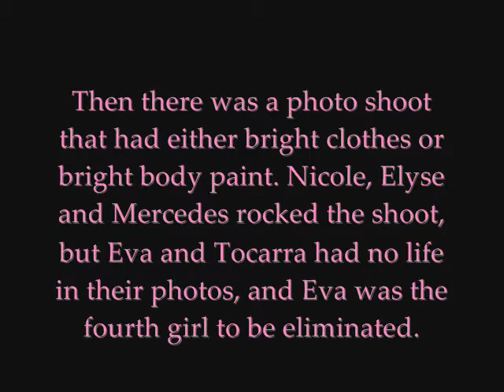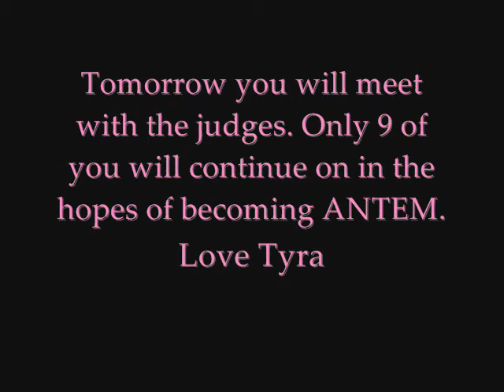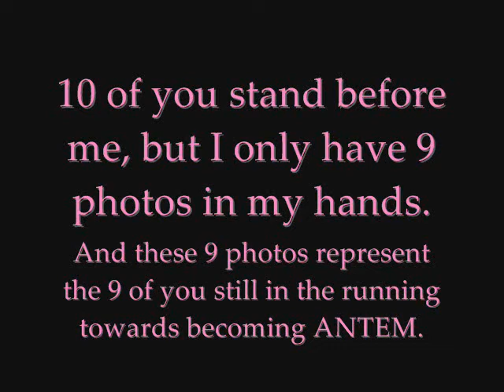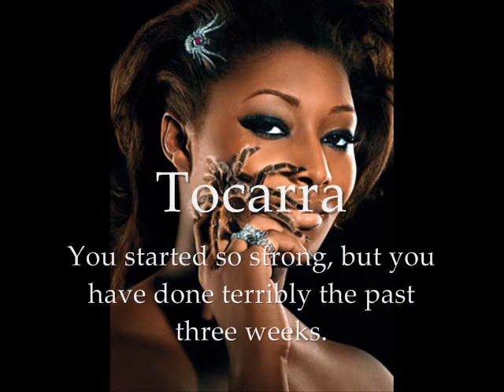ANTEM Cycle 1 Episode 5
Episode 5 - "Snakes, Spiders, and Holes."

The Models

Adrianne Curry
April Wilkner
Elyse Sewell
Mercedes Scelba-Shorte
Nicole Borud
Norelle Van Herk
Sara Racey-Tabrizi
Shandi Sullivan
Tocarra Jones
Yoanna House

ELIMINATED

11th Eva Pigford
12th Kesse Wallace
13th Ann Markley
14th Shannon Stewart